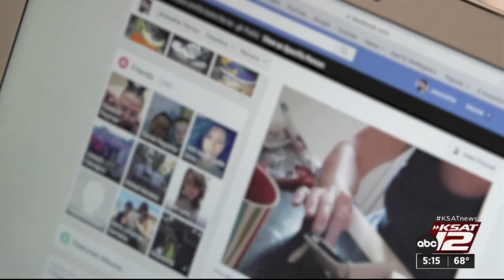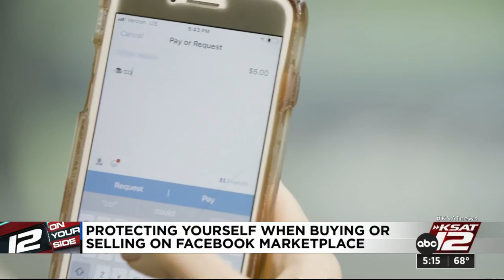How to be safe when buying and selling on Facebook Marketplace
You can find some great deals on  Facebook Marketplace.  Following basic safety advice can help keep you from finding trouble.